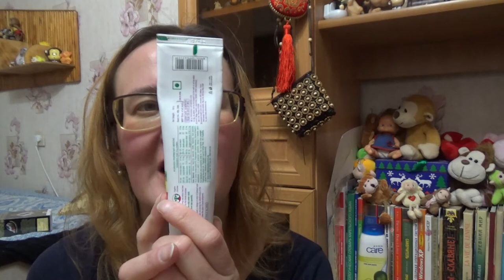моя уходовая косметика на январь 2021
Если хотите мне что-то прислать или написать письмо::
152616, Ярославская обл, г. Углич,  Косырева Ольга Игоревна, до востребования ;-)